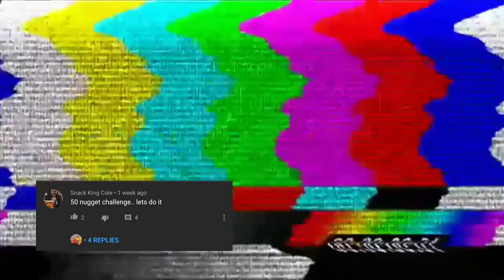50 NUGGET MCRUMBLE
SKC ATTEMPTS THE 50 NUGGET MCRUMBLE

INTRO MUSIC
SNAXX DANCE